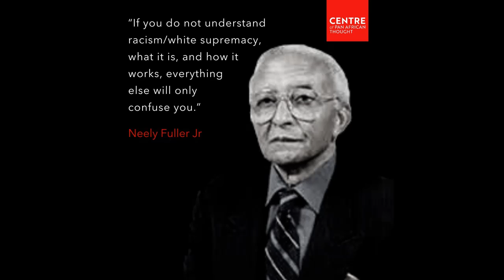The C.O.W.S / Neely Fuller Jr, First Visit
Very constructive broadcast that took place on May 16th 2009

You can get Neely fuller jr's code book at producejustice.com